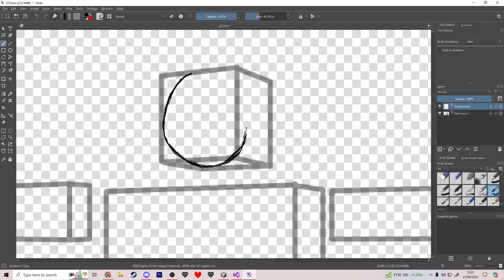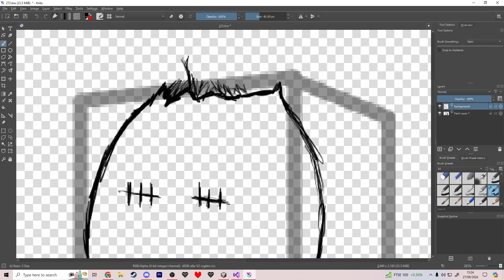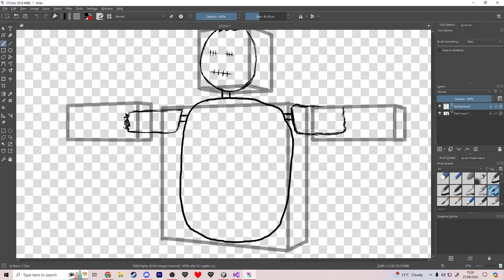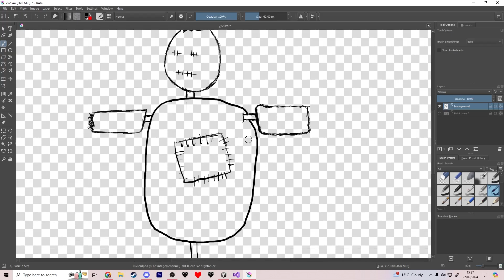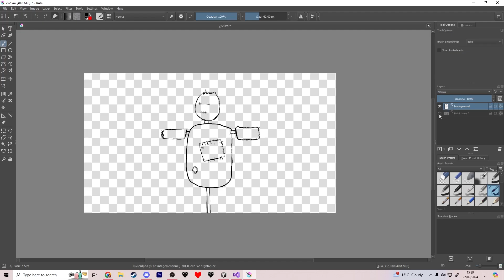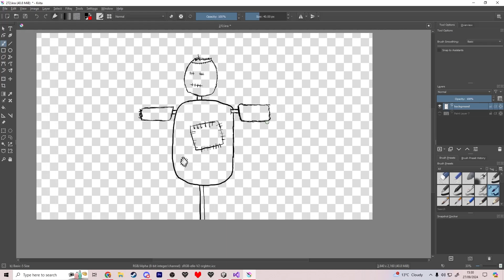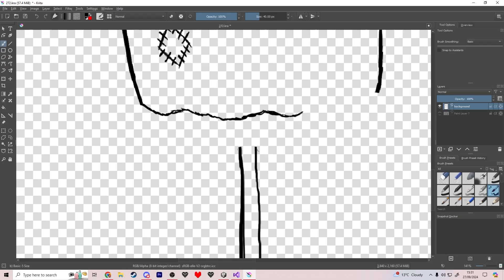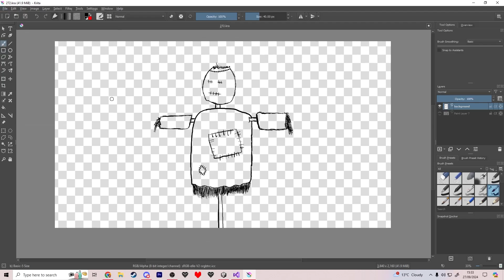272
Day 272 of my 2024 art challenge. I'm learning proper art basically from scratch, with the intention to use what I learn in multiple major projects in the future. So I'm going follow some more exercises and stuff to make this work as I move forward! Anyway, I'm looking forward to learning some more tomorrow!